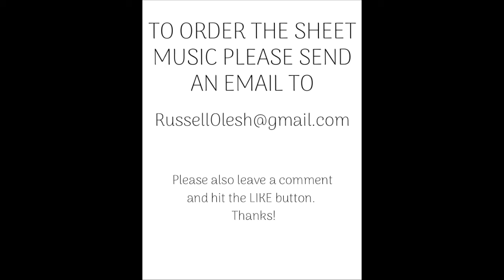Pumpkin Boogie by Russell Olesh - international Video Montage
A video montage of people around the world playing "Pumpkin Boogie" by Russell Olesh.